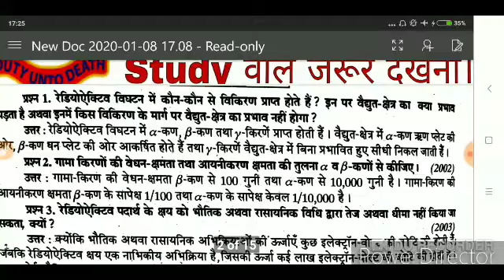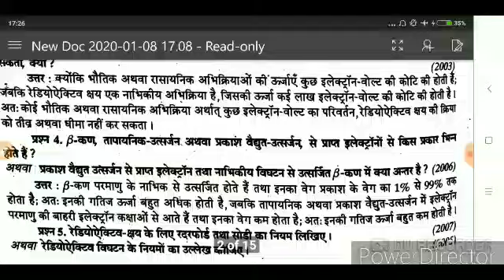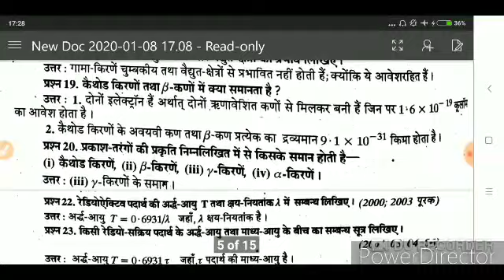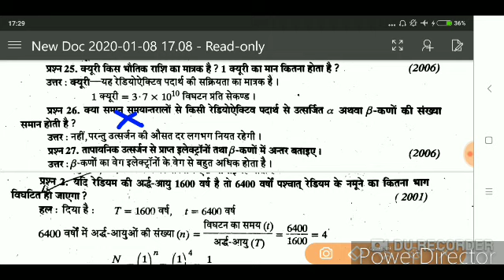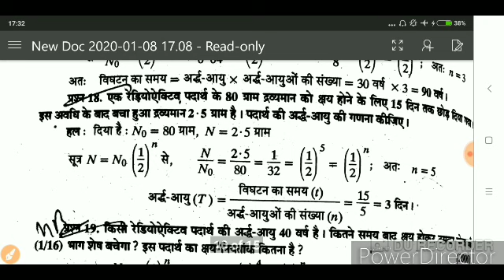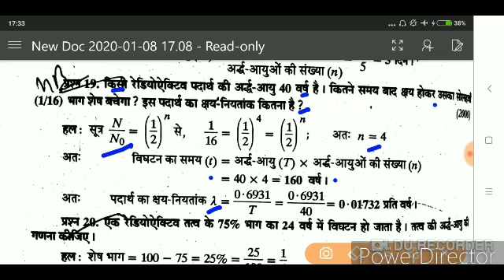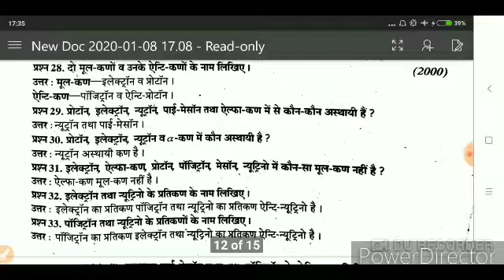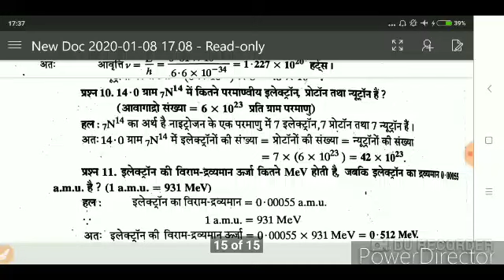Bsf head Constable Descriptive Exams Nuclear Physics short very short and numerical.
Bsf head Constable Descriptive Exams nuclear physics Important Numerical short very short questions 2019.Bsf head Constable Descriptive Exams Nuclear Physics short very short and numerical.